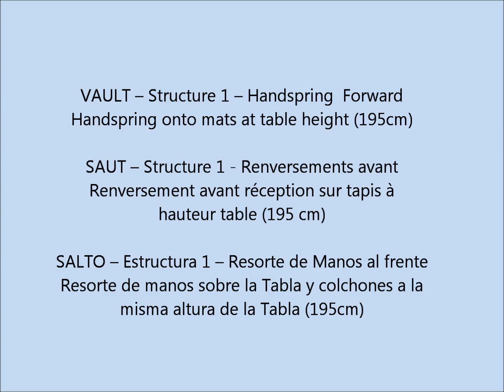Age Group Programme - Men's Artistic Technical Ability Testing - Vault - Exercise 1.7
Handspring onto mats 60cm above table height
(195 cm)